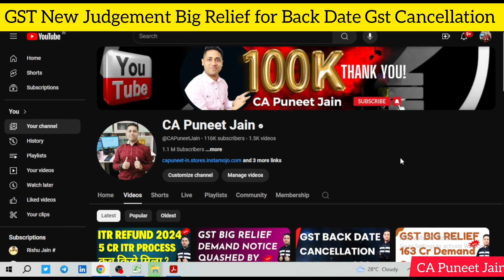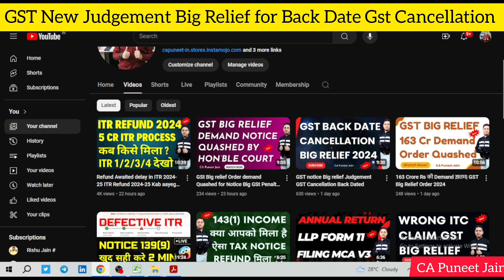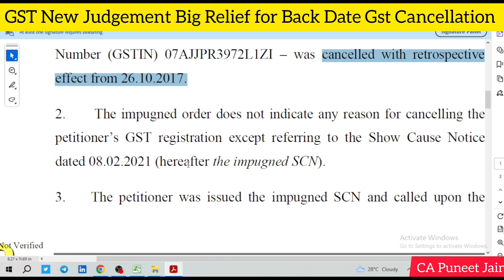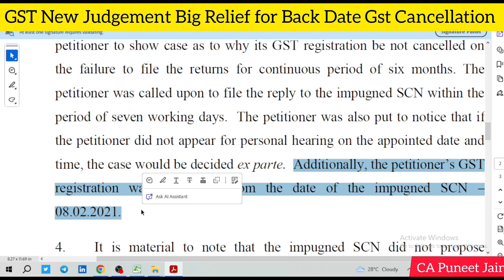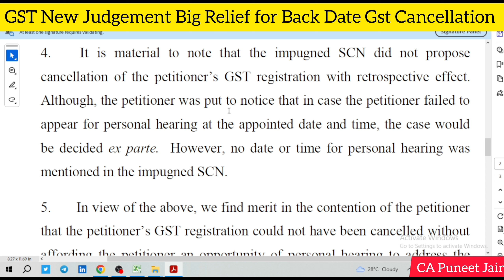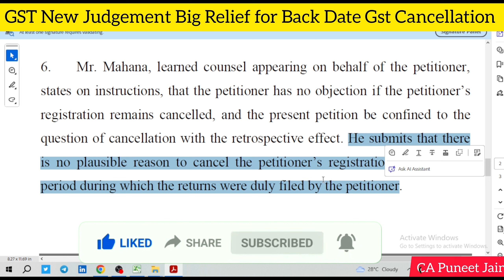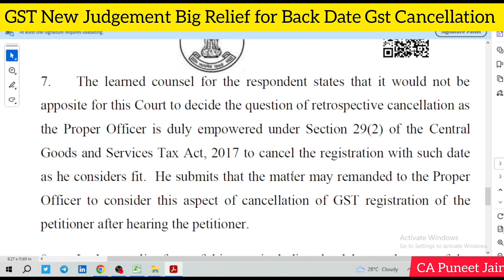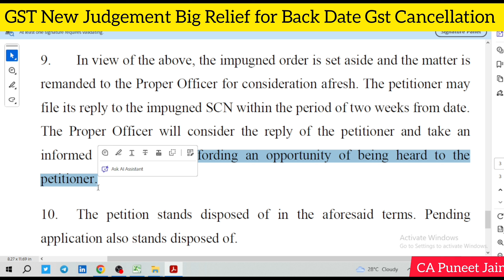Back Date GSt Cancellation BiG relief ORder 2024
GSt new Judgement Order High Court Judgement Assessee को हुआ बड़ा फ़ायदा | GST Updates gstreply Supreme Court Judgement ITC without Gstr 2A/ 2B highcourtgstjudgement gstnotice gstr3blatefeewaiver gstpenaltywaive GST ITC Big Judgment | GST में इंतज़ार ख़तम | GST Notice| GSt Order Gst Cancellation

ww.gstgov.in

GSTR 1
GSTR 3B
GSTR 2A/2B
IFF QRMP
PMT 06
QRMP
CMP 08
PMT 09